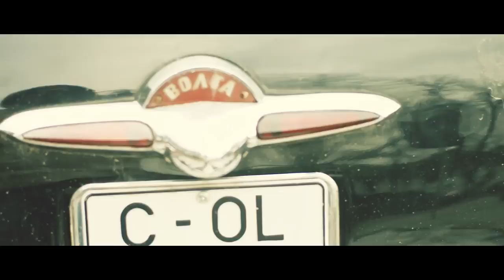Amor Amar 2018